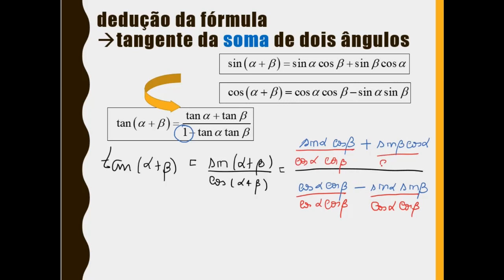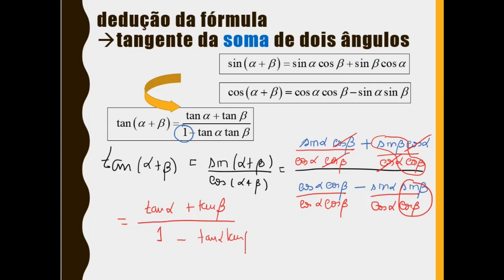[TRIG 12ºano] #7: tangente da soma de dois ângulos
Neste vídeo explico como se faz a dedução da fórmula da tangente da soma de dois ângulos